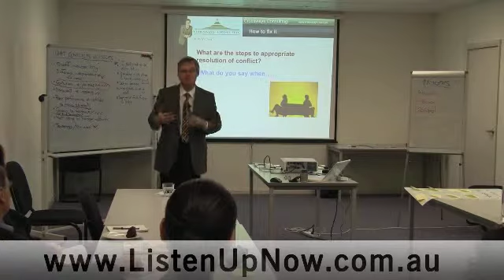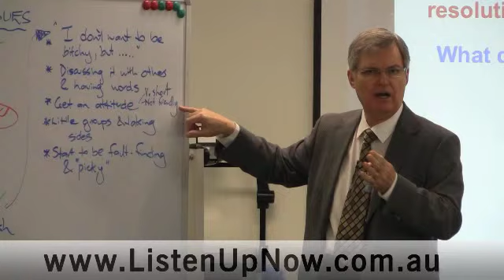The Conversation About Delivering Bad News (Conflict 3)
For more tips and advice on communication skills and handling conflict